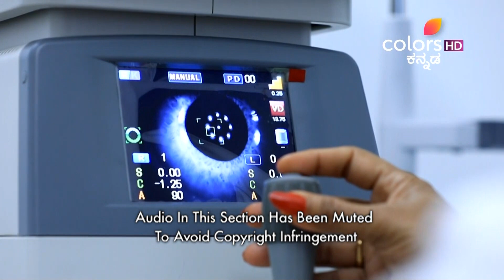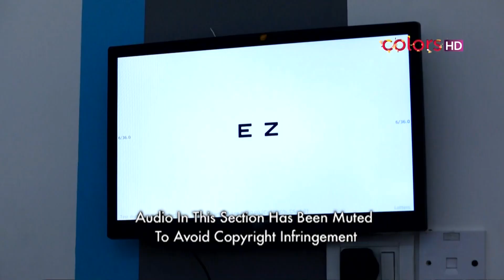Kannadathi | ಕನ್ನಡತಿ | Ep. 220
Harsha takes Bhuvi to the doctor when her headache continues to bother her. Meanwhile, Bhuvi is still under the impression that Harsha considers Varudhini as his girlfriend, which is the cause of her ill health. With Harsha going the extra mile to take care of her, will Bhuvi realise that he loves her and not Varudhini?

An ageing mother is worried about her only son, Harsha, who doesn't believe in marriage and has no intentions of giving up his wayward lifestyle. She's about to give up on him, when she meets Bhuvaneshwari, a small town Kannada teacher, who loves the land and its language, and is everything that Harsha is not. In a final bid to make her son fall in line, she devices a plan that leaves Harsha shocked as shell! will he abide by her wishes? Can Bhuvi make him a changed man?